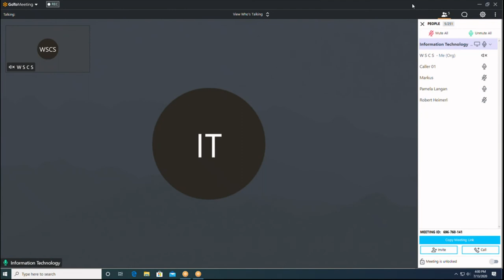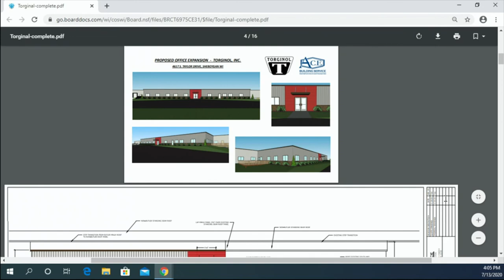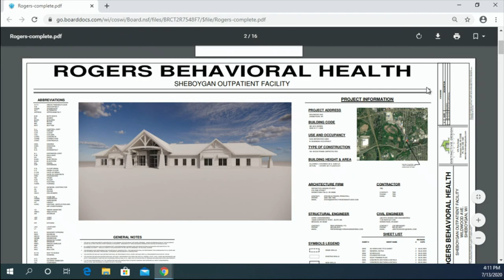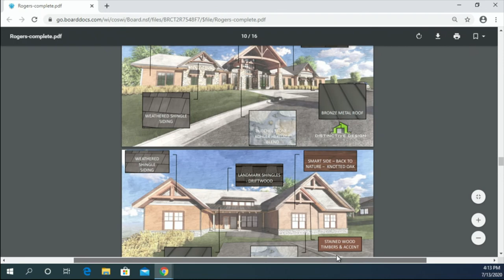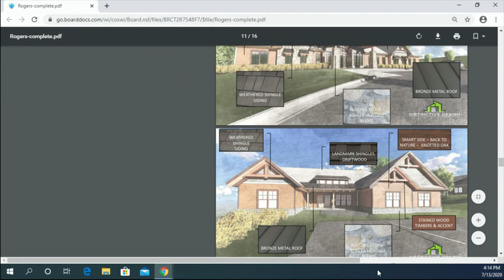ARB 07132020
CITY HALL
828 Center Avenue
Sheboygan, WI